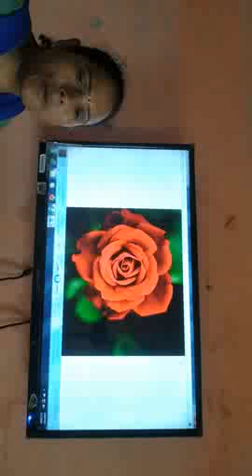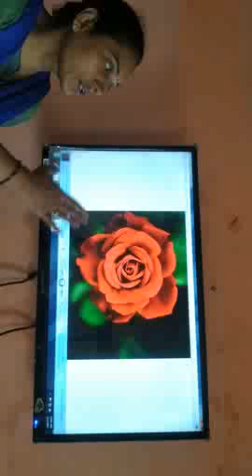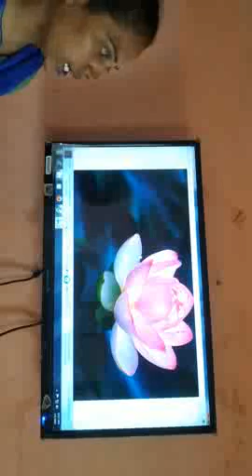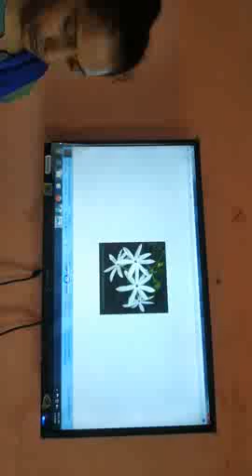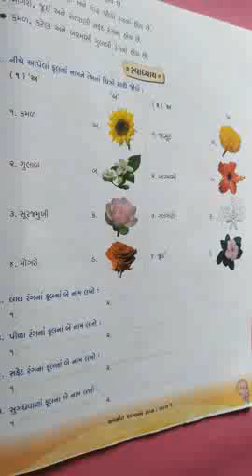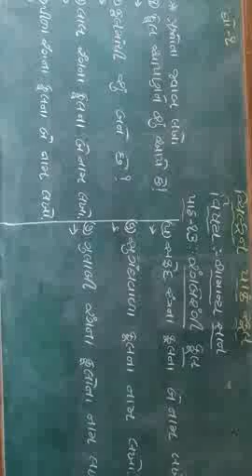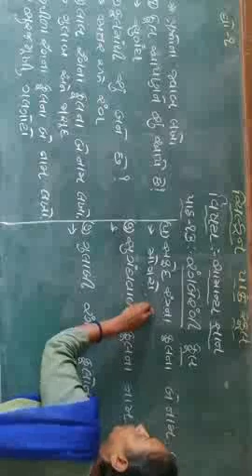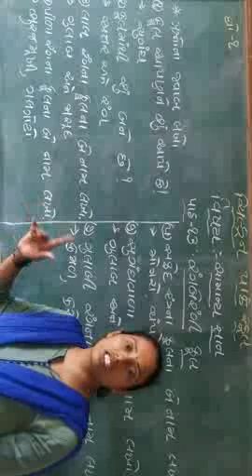std 1 સામાન્ય જ્ઞાન પાઠ- ૧૩ફૂલોના નામ